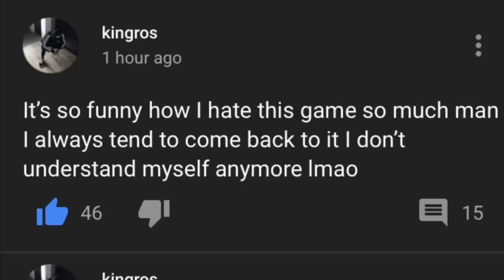Out Of My Element (Creative Destruction)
Just another CD montage I guess you can say I’m addicted lol.. hit that thumbs up though!